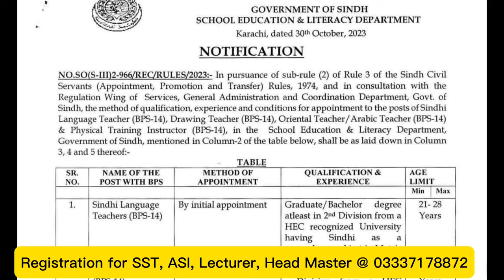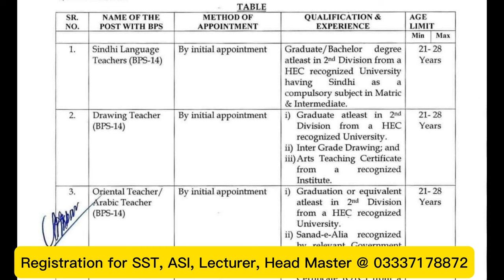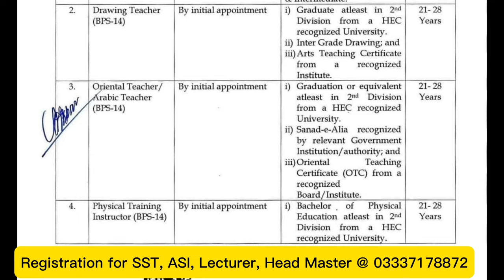Big Update || Sindhi Language Teacher | Physical Teacher | Drawing Teacher | Arabic Teacher